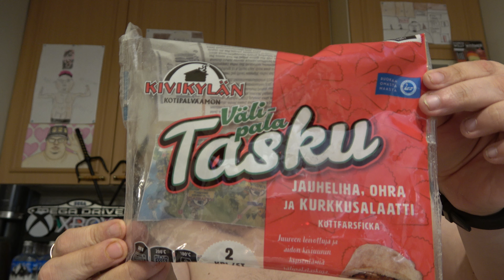Hampaaton läski syö: Osa 3061 - Kivikylän Välipala Tasku Jauheliha, ohra ja kurkkusalaatti